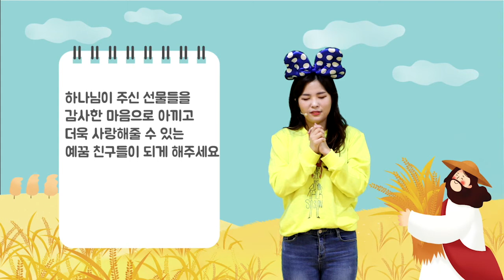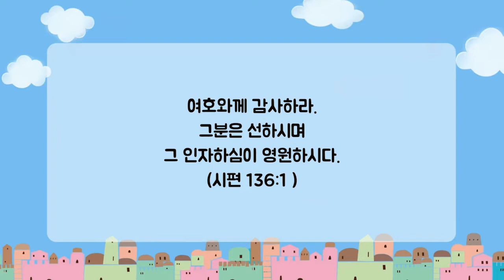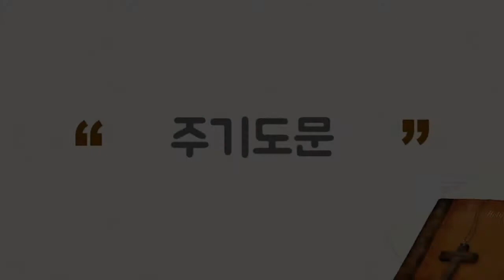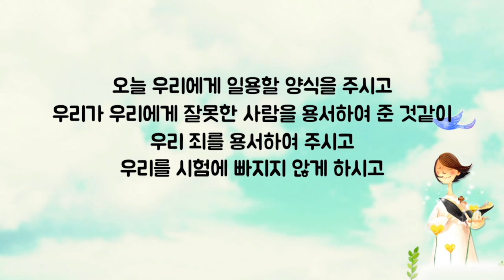20201011 수원차세대 유치부 주일예배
[느헤미야] 가정소그룹가이드 예수님의꿈아이 5주차